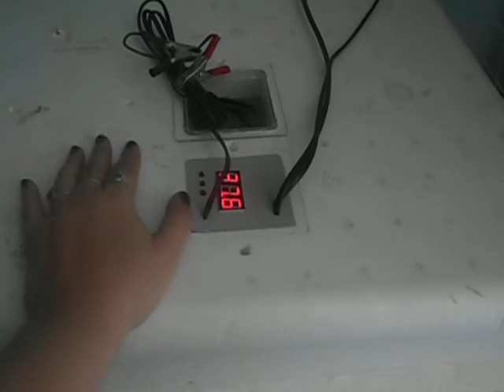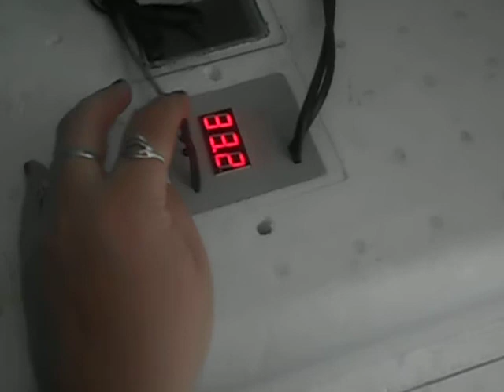Радостное событие у нас